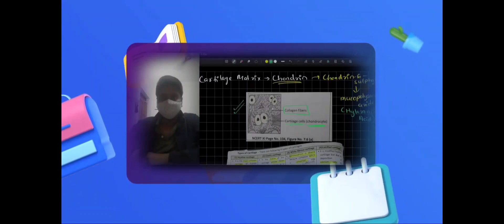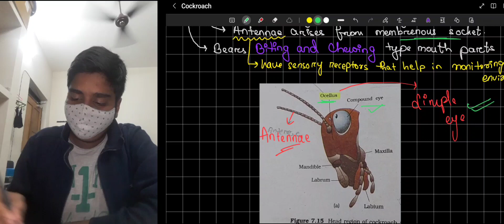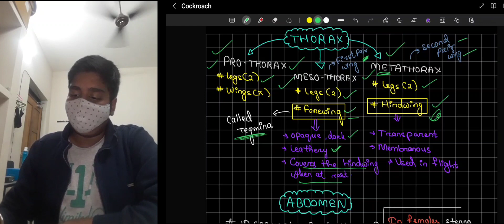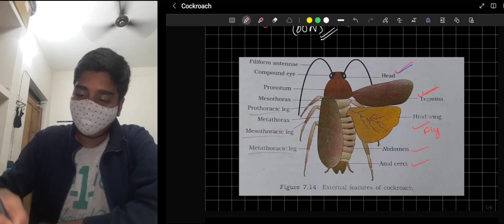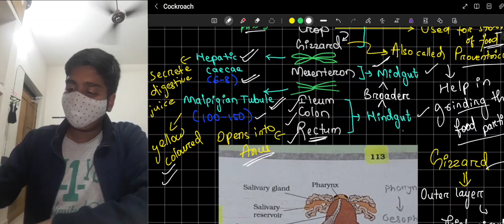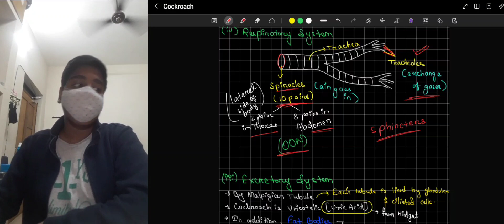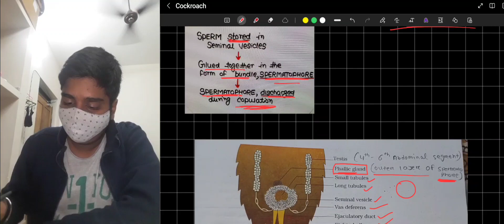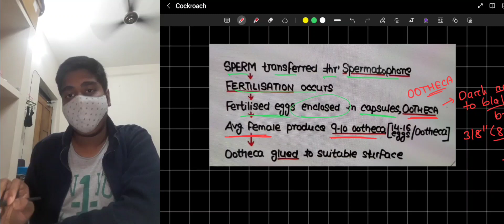Cockroach 🪳 Class 11 || ONE SHOT || ALLASH PREPARATION || neet #2025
Today we have completed Cockroach part from the chapter Animal Tissue.
In the next Zoology Lecture we will start *ANIMAL KINGDOM*.

is a use permitted by copyright statues that might